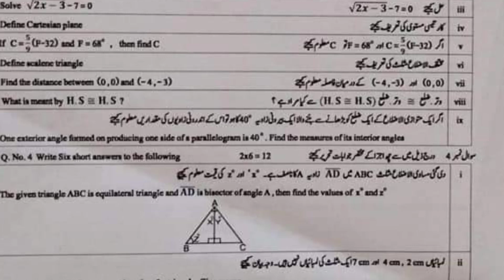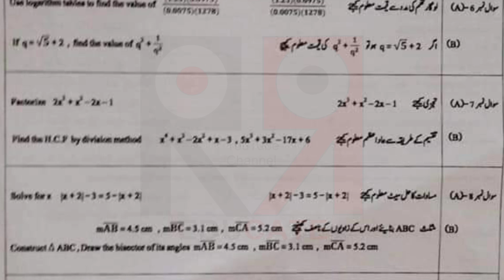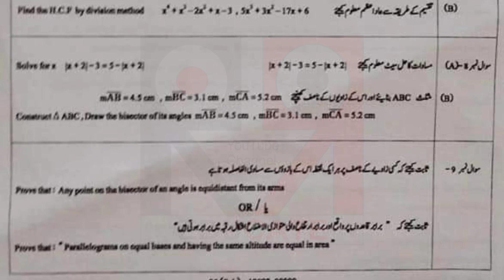math paper DG khan board-9th class math paper first group-math paper group 1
bise multan 9th math paper 2022
9th math first time paper bise faisalabad
math first time paper 2022
lahore board first time complete paper 2022
9th math first time paper bise faisalabad
faisalabad board 9th class math first time paper 2022
9th math objective paper 2022
9th math group 1 subjective bise grw
faisalabad board 9th class math 2nd time paper 2022
9thmath  first time paper bise faisalabad